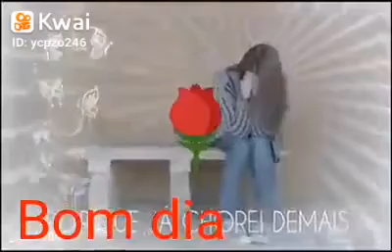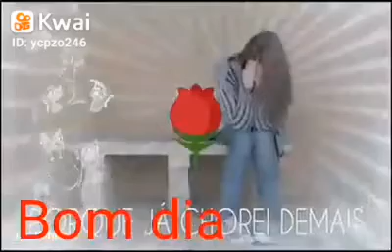27 de janeiro de 2023